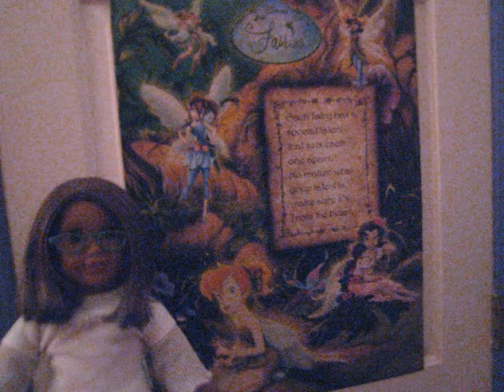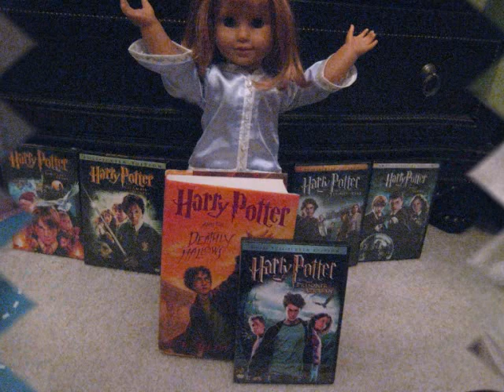My Girls In Their Pajamas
Okay, the one pic of Kirsten kissing Mia was a picture of like, a mom kissing her daughter so she can have sweet dreams, okay?Hey Guys! This is my girlies in their pj's! I took the pictures last night all around my room. Yes, I do have a Tinker Bell room. I hope you enjoy! Love Ya!